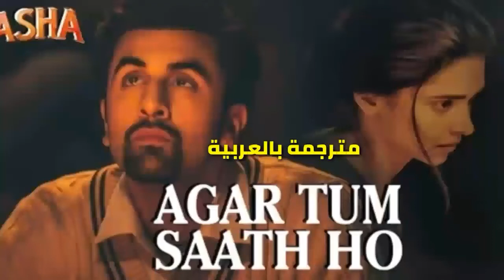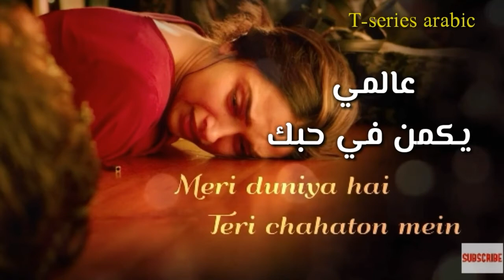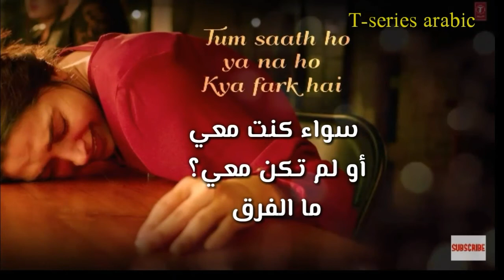Agar tum sath ho مترجمة | arijit singh , alka yagnik | depika padukone , ranbir kapoor